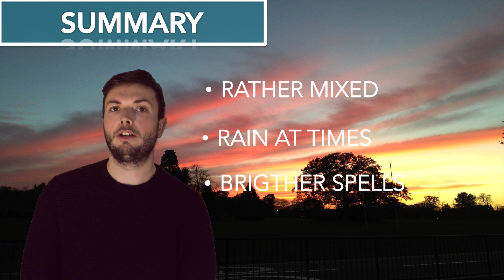Weather Forecast & European Floods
Will the recent wet weather continue? Ashley Nelis gives us a dynamic forecast and Jack Giddings talks about the flooding in Southern Europe. Created by Ben Pickering. Forecasts uploaded every Monday and Thursday. If you'd like to get involved join Reading University Meteorology Society today!